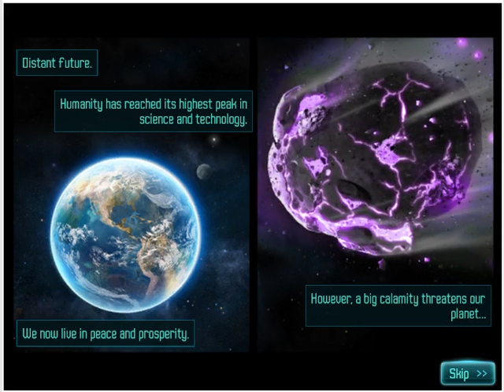Age Of Speed Underworld (PC browser game)